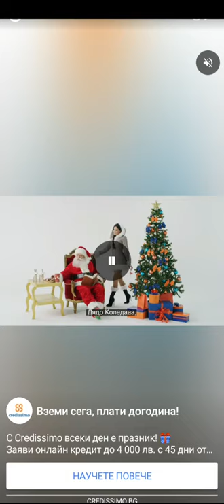Archero Chapter 15.Играя с Новия Ъпгрейд